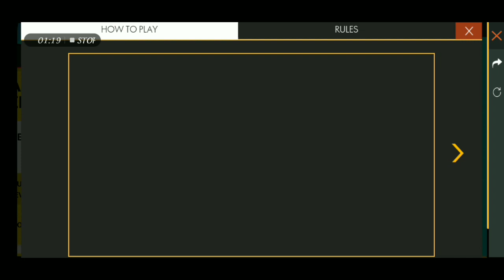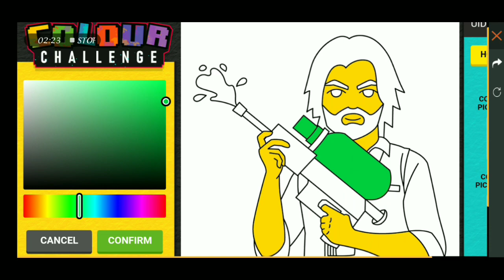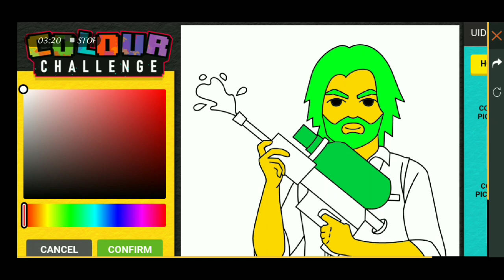HOW TO GET FREE PERMANENT LEGENDERY GUN SKIN AND NEW EVENT FULL DETAILS